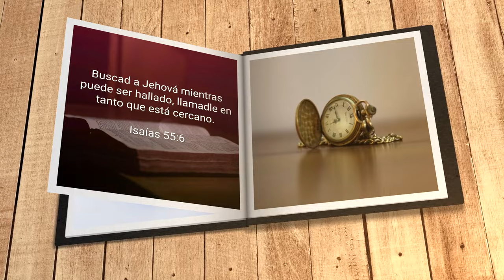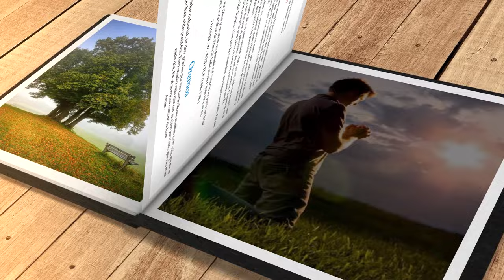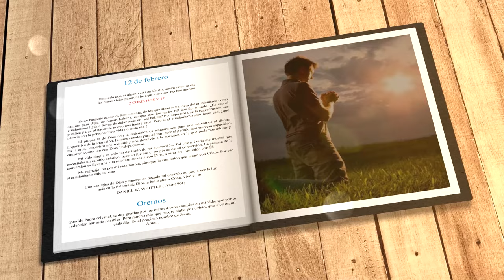Mi búsqueda diaria (12 de febrero)